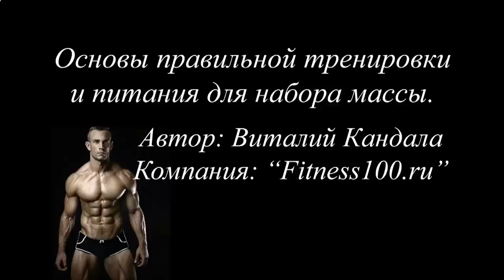КАК БЫСТРО ПРОКАЧАТЬ ПРЕСС